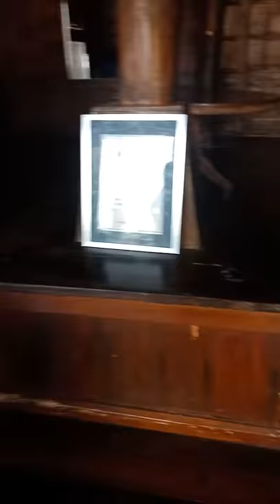GUINNESS WORLD RECORD SHORTEST LIVING MAN JUNREY BALAWING CELEBRATES HIS 26TH BIRTHDAY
He was been recorded as GUINNESS WORLD RECORD as the shortest living man. Just recenly he was celebrating his 26th birthday last June 12, 2019. You can find him at the Ancestral House in Dapitan City Zamboanga del Norte, Philippines.
He is suffering hearing loss when he was 7 months old.  (source: BALAWING FAMILY)

P. S: He recently died last July 28, 2020